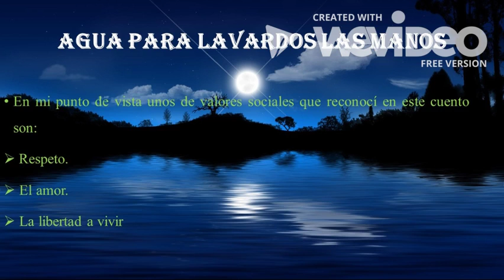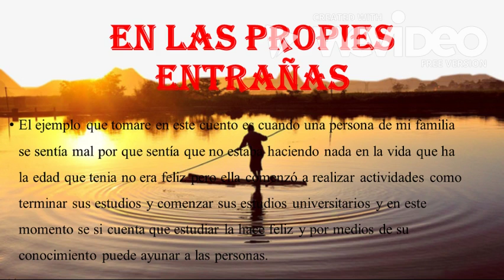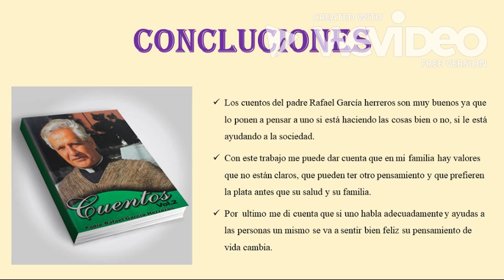Cuentos padre rafael garcia herreros